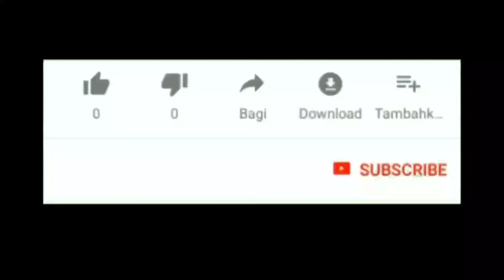Koleksi Gamis Jeans Simple Dan Tunik Terbaru 2020 Cocok Dipakai Sehari-hari Dan Acara Formal Juga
Assalamu'alaikum..

Selamat datang kembali di channel Nafisa Tube, di kesempatan kali Ini saya membagikan beberapa model gamis simple dan setelan Tunik terbaru cocok dipakai untuk ke segala acara formal ataupun non formal..

Terima kasih..